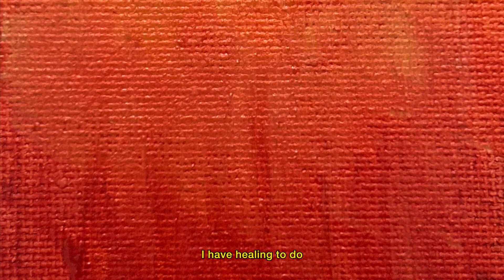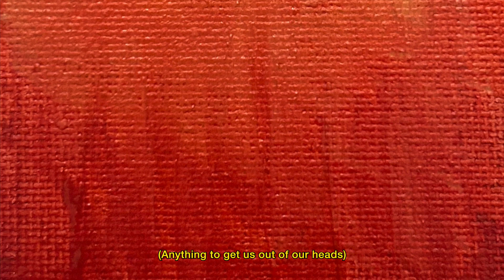gvns - Out of it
Part of the EP "the fine line between two shades of red"